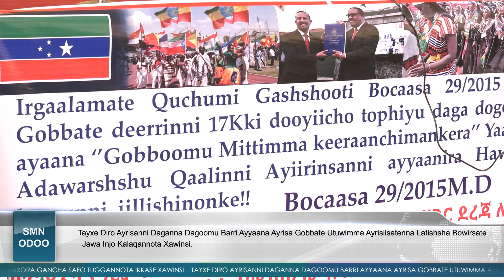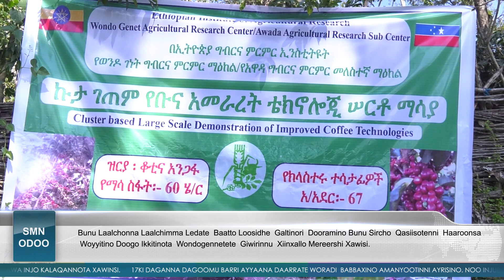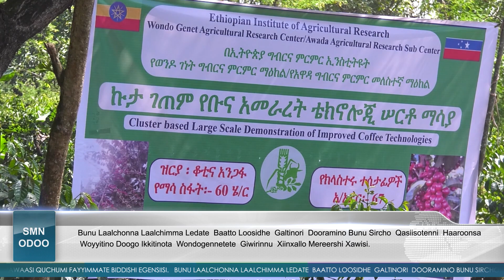SMN ODOO (15/03/2015)